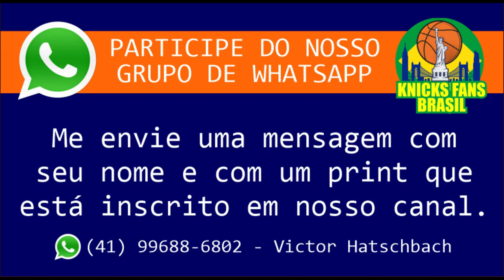Ian Begley do @snytv fala sobre Jalen Brunson e Isaiah Hartenstein (Vídeo antes da temporada)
Ian Begley do  @SNY  fala sobre Jalen Brunson e Isaiah Hartenstein (Vídeo antes da temporada)

ADM @victorhatschbach

Este Vídeo é um Oferecimento de:

07) Mentor (apostas online): o_mentor_tips
08) Decorgesso: @decorgessocwb / @decorgessojoinville
09) Cambiall Campinas: @cambiallcampinas